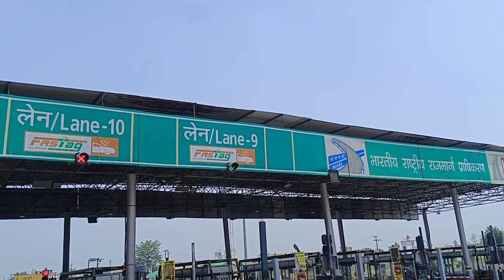रुद्रपुर से अर्जुन आया चम्पावत की सैर करनेsunita Singh